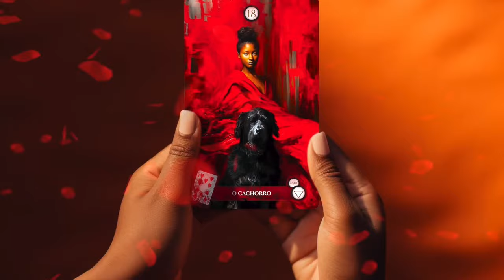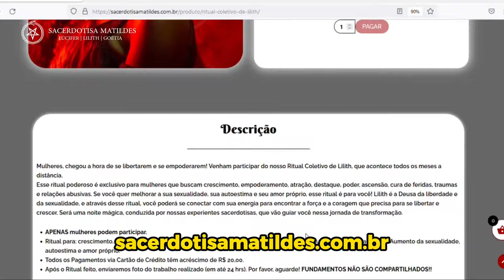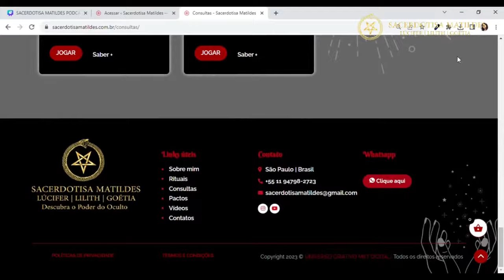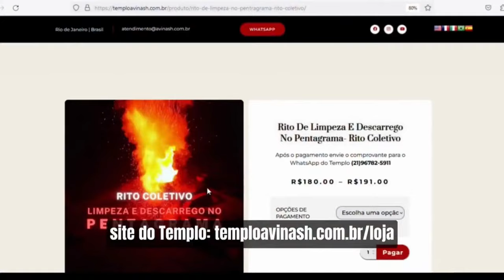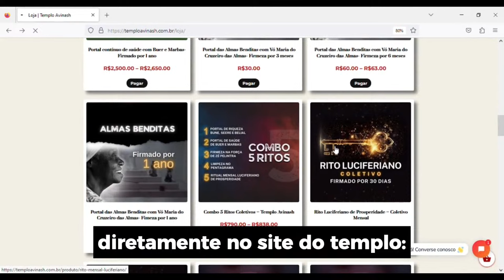MAGIA TRADICIONAL SALOMÔNICA E SISTEMA DE TRITHEMIUS - HENRIQUE MONTEIRO - Isto Não É #460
SIGA NOSSO INSTAGRAM E FIQUE POR DENTRO DA NOSSA AGENDA E BASTIDORES - @istonaoepodcast_oficial

Insta do convidado - @henriquefpm11

PRECISAMOS DE VOCÊ PARA CONTINUAR A TRAZER INFORMAÇÕES - NOS AJUDE ATRAVÉS DO PIX 👉🏻 CHAVE PIX - 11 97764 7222- BENEFICIÁRIO FELIPE TORRES
ORIGEM STUDIOS - MELHOR LOCALIZAÇÃO E PREÇO DE SÃO PAULO - GRAVE AQUI SEU PROGRAMA OU PODCAST 📲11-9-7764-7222
Quer mandar presentes para nós?
CAIXA POSTAL
Endereço: Av. da Liberdade, 1000 - 5° andar - Conj 508
Liberdade, São Paulo - SP, 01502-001
QUER SUA MARCA ANUNCIADA NO ISTO NÃO É PODCAST ?
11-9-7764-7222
ENVIE SUAS SUGESTÕES,
CRÍTICAS, ELOGIOS, AJUDA, OU NOS CONTATE PARA PUBLICIDADE
Prepare-se para uma nova vida de energia da Prosperidade! Junte-se a nós no Ritual da Colheita com Santa Morte, abrindo caminhos para a prosperidade financeira e proteção. Atraia riqueza e abundância para sua vida com práticas ancestrais, abrindo portas para novas conquistas!
Templo Papo de Bruxo - Mestre Fabrício Caboclo
ticktok @papodebruxooficial
Tarot, Mentorias, pactos e Rituais para todos os fins sem julgamentos.
➡️ Caminhos de Luz
Baralho OS MISTÉRIOS DE MADAME LENORMAND ⬅️
Link de compra "OS MISTÉRIOS DE MADAME LENORMAND" 🃏
Link do Curso Maria Padilha 💻
CUPOM : CAMINHOS10
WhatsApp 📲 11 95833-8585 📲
🔱 TEMPLO AVINASH 🔱
Templo Luciferiano de Quimbanda e Goetia
Oráculo, trabalhos, pactos e ritos ⬇️⬇️
➡️ SACERDOTISA MATILDES⬅️
🔱 Oráculo de Quimbanda, pactos, ritos e magias 🔱

Entre no nosso grupo do Telegram